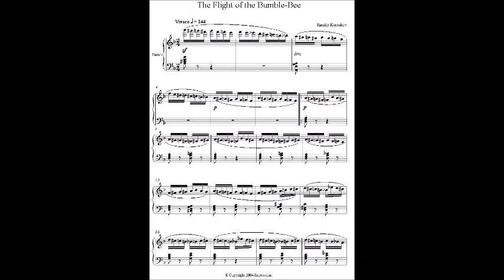El Vuelo del Moscardon - JUAN MIRALLES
JUAN MIRALLES Y SUS TECLADOS